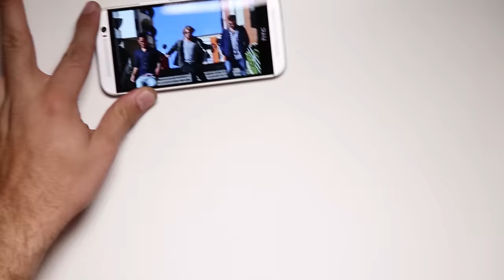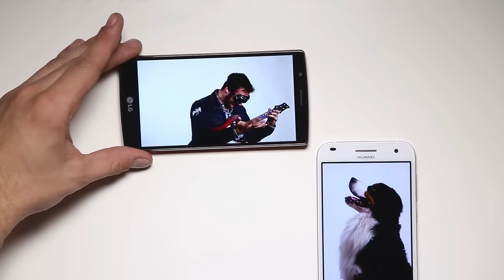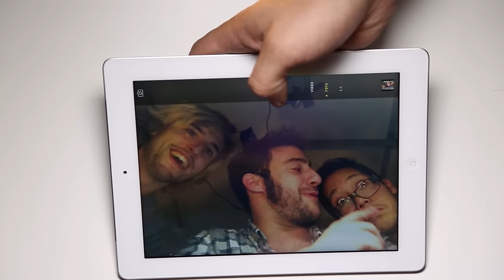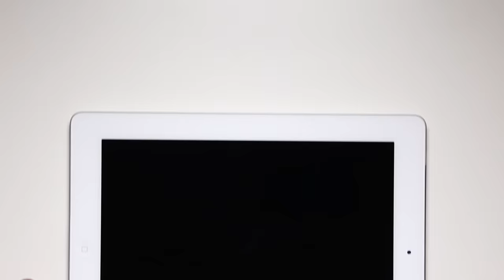Morrigans - Salitre (Videoclip Oficial)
Videoclip de Morrigans del tema "Salitre".

Idea original: Ángel Villaboy.
Dirección y edición: Ángel Villaboy.
Guión: Alberto Menéndez, Abraham Loya, Jorge Villaboy, Ángel Villaboy.
Cámaras: Chispa, Ángel Villaboy.

Grabado en Foto estudio Angelín, Plaza´s Lounge.

Agradecimientos: Digitec Vodafone, Plaza´s, Al´s music, Covadonga García, Carmen María Alvarez, Noelia Alvarez, María Mier, Manolo Egocheaga, Roberto Ontiveros y a nuestros amigos, los auténticos protagonistas.